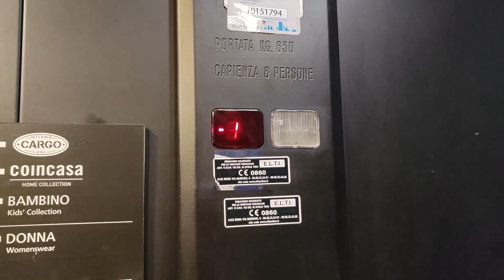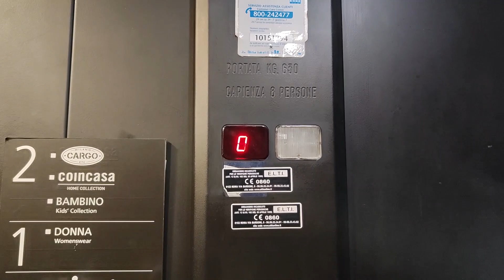Slow Generic hydraulic lift - Coin - Vicenza, Italy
Video taken: 14th of April 2023

Video 18/32 from Vicenza

Seriously, a posh shop like coin has this shit piece of shit, this is a serious disappointment especially because the escalators are Fiam, I expected a Fiam lift as well to be my first Fiam ever

Also I first started filming at ground floor and security said that photography is not allowed and then when I finished they found at basement and said me to delete the video, well fuck it but I am not deleting this and I wonder what are they hiding if they don't allow photography

Lift
Manufacturer: ?
Installed at 1990s
Stops: 4(-1-2)
Capacity: 630 kg/8 persons
Lift ID: ?
Fixtures: ?
Type: hydraulic, digital? controller
Speed: 0.6 m/s
Lift rating: 4/10
Ride quality: 10/10
DT rating: 0/10